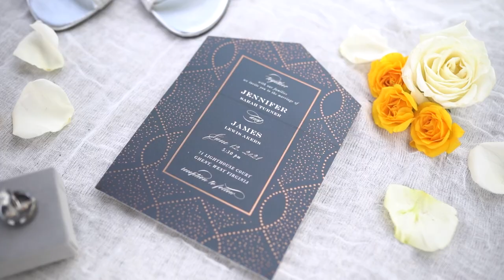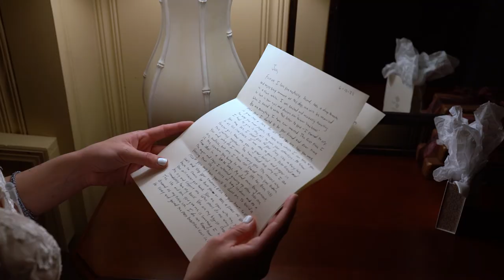Jennifer & Lewis | Flat Top Lake, Ghent, WV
Jennifer & Lewis

Wedding Venue | Flat Top Lake, Ghent, WV
Reception Venue | Flat Top Lake, Ghent, WV
Wedding Filmmaker | Elevated Media
Photographer | Katelyn Workman Photography
Entertainment | BRAVO Live DJ
Planning | Mia Bella Originals, Interior Design and Event Planning
Officiant | Steven Hamrick, United Methodist Temple
Hair | City Slickers Hair and Body Spa
Makeup | Beauty By Chandler
Catering | Your Grate Escape
Cake | Sweet Babes Cakery
Florals | Bessie’s Floral Design
Linens | A2Tent Rentals
Bride's Gown Designer | Moonlight
Bride's Gown and veil purchased from | Coni & Franc
Bride's Veil | Symphony
Groom's Attire | Calvin Klein
Bridesmaids' Dresses | Azazie
Groomsmen's Attire | Men’s Wearhouse